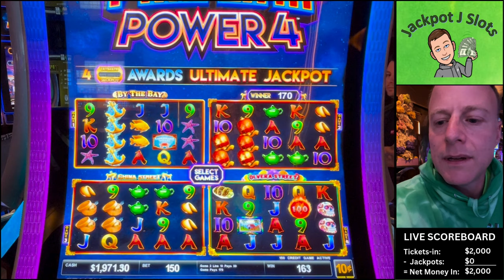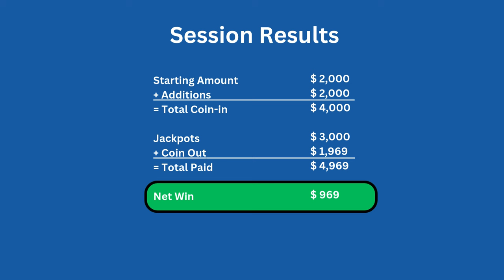$60 Spin on Ultimate Fire Link Power 4 FTW!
We're going all the way today and hitting a big jackpot on this high limit session in Las Vegas.  Ultimate Fire Link Power 4 is a tough slot machine...but we beat it today!